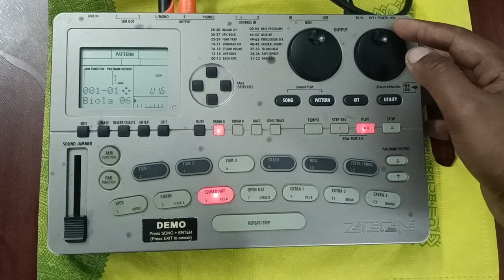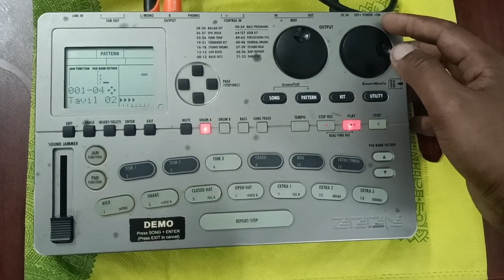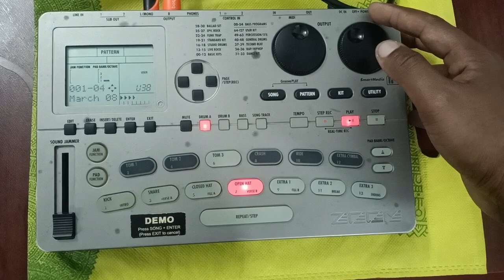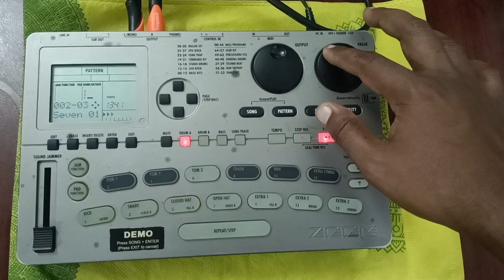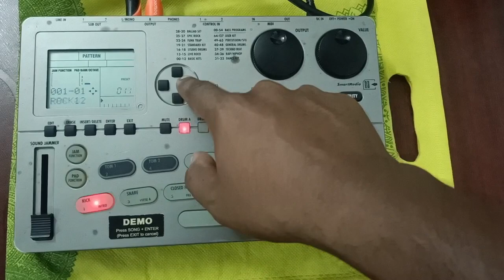Zoom rt 323#- Biola#,swing# & March# Patterns